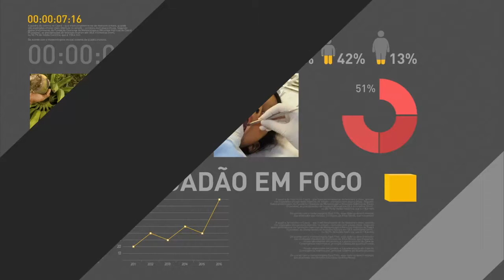Ministros discutem segurança nas fronteiras com Cone Sul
REPÓRTER NBR - 16.11.16: José Serra, ministro das Relações Exteriores, fala com a imprensa após reunião ministerial do Cone Sul, em Brasília, que tratou da segurança nas fronteiras. Serra avaliou a reunião como produtiva e com bastante clima de cooperação.